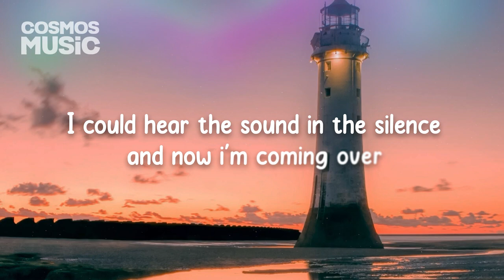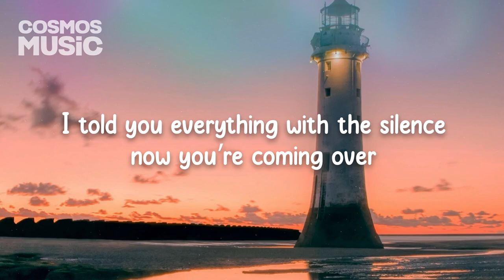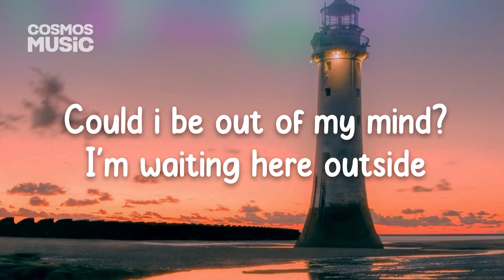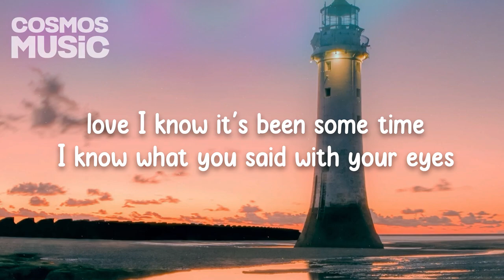"tacit" by JVLY (Lyrics) ft. Una Mey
"Wise men speak because they have something to say; Fools because they have to say something."
- Unknown

Lyrics:
i could hear the sound in the silence
you can see i'm drowning in your eyes
i followed nostalgia to find you
as the path there unwinds
and now i'm coming over
i
could hear the sound
could i be out of my mind?
i'm waiting here outside
love i know it's been some time
i know what you said with your eyes
i know it's been some time and some distance
it feels like you're here from a past life
never know, this time co
uld be different
a flood of memories unwinds
i told you everything with the silence
now you’re coming over
you could hear the sound